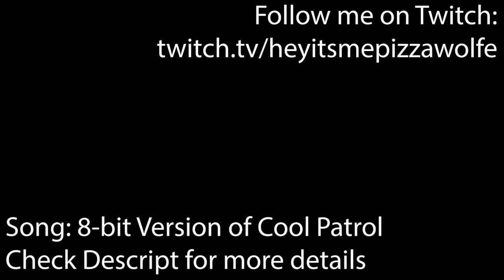Are We The Monkeys? (For the King #3)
NYEH, Monkey